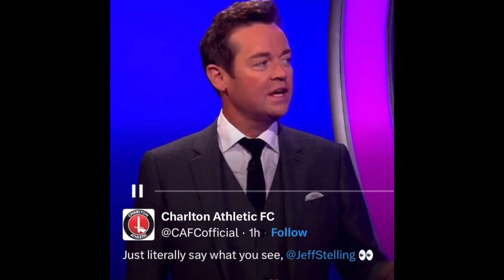Alfie May is an red🫡😍👏